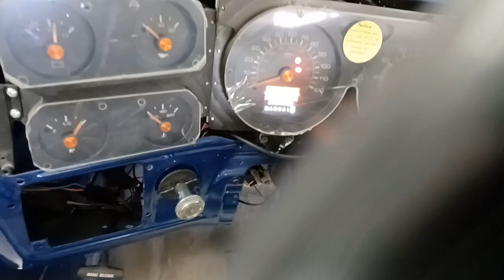2DR TRUCK BUILT @MONTOYA KUSTOMS